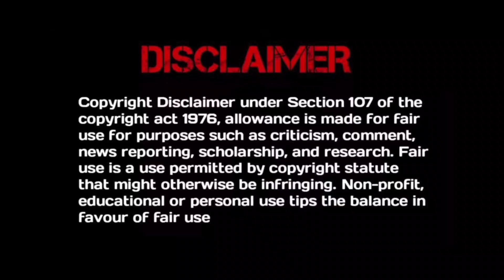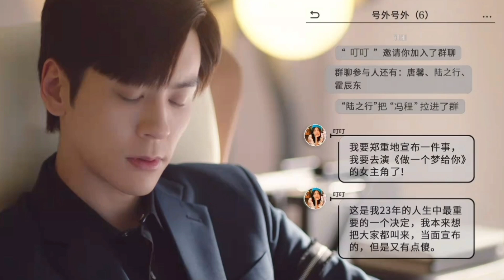Heartless CEO 💗 Cute Girl | I May Love you | Chinese Drama | Episode 11 | Explained in telugu